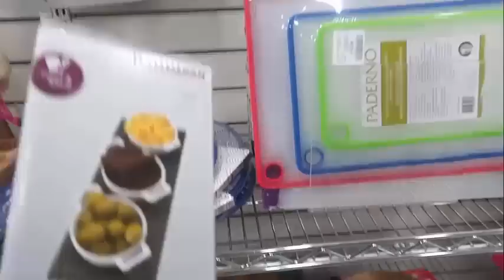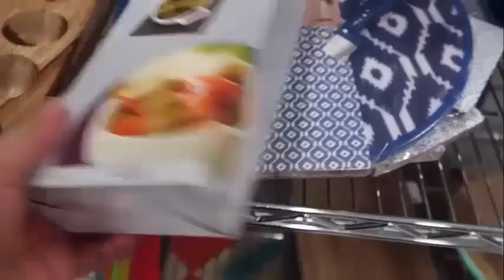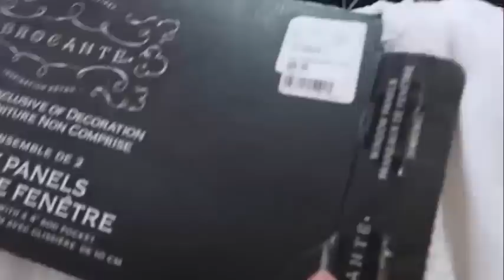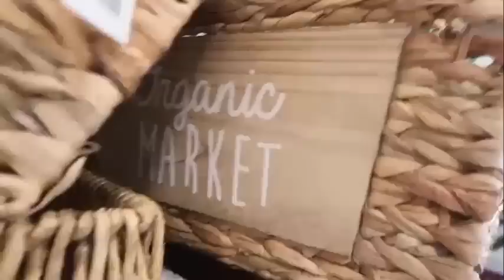يوم من حياتي/ شوفو كيف قضيت يومي مع عائلتي الصغيرة تحضير للخروج،فين مشيت؟؟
رابط الكاميرا التي أستعملها في التصوير
كيف؟ إضغطوا على الروابط التالية لمشاهدة فيديوهاتي السابقة ツ
طريقتي في تنظيف الفرن وازالة الدهون المتراكمة - طريقة سهلة وغير مكلفة لتنظيف الفرن من الداخلツ